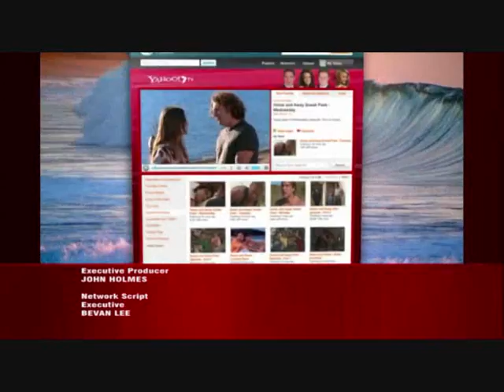Home and Away promo 4770